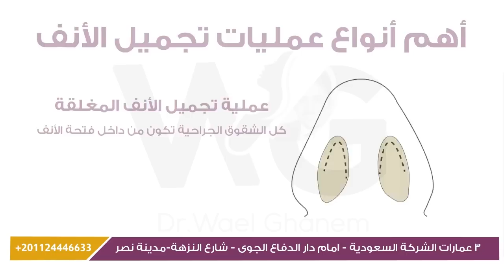اهم انواع عمليات تجميل الانف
كل ما يهمك عن تجميل الانف تجده مع دكتور وائل غانم استشارى جراحة التجميل واصلاح العيوب  الخلقية
بداية من تشريح الانف و مروراً بـ انواع عمليات التجميل و حتى نهاية العملية

دى كافة بيانات التواصل و المواعيد الخاصة بالعيادة
العنوان
فرع مدينة نصر:
٣ عمارات الشركة السعودية - أمام دار الدفاع الجوى - شارع النزهة-مدينة نصر-القاهرة.
فرع المهندسين :
30 شارع جامعة الدول العربية - أعلى النساجون الشرقيون امام نادي الزمالك  .
مواعيد العمل
مدينة نصر: السبت - الاتنين - الأربعاء .. 7-10 مساءا
المهندسين: الأحد - الثلاثاء  - الخميس ..  7-10 مساءا

الأنف هي أبرز ملامح الوجه و هي معيار الجمال سواء عند النساء أو الرجال ، و أي تشوه و لو بسيط يصبح ملحوظاَ ، فالبروز أو الانبعاج يؤثر سلباَ على الشكل الجمال للوجه كاملاَ ، و من هنا كانت عمليات تجميل الانف ، بالإضافة الى سبب مهم جداَ هو ان بعض اسباب القيام بهذه العملية هي التأثير على عملية التنفس بالسلب .

عملية تجميل الانف تجعل الانف أصغر أو أكبر  او تغير زاوية الانف بالمقارنة بين الأنف والشفه العلوية تعديل مقدمة الأنف أو الأنف المعووج .
 أنواع الأنف التي تحتاج لتعديل :

   - الأنف العريض
  -  الأنف الرفيع
  -  الأنف الكبير
   - الأنف الصغير
  -  الأنف الأعوج
   - الأنف الناتئ

 الهدف من جراحة تجميل الأنف:
إن الهدف من جراحة تجميل الأنف هو أن يبدو الوجه نضرًا وجميلاً وأن تتناسب الأنف مع بقية أعضاء الوجه في الحجم، والشكل والنوع .

 أسباب إجراء الجراحة:
  -  الهدف التجميلي، وإعطاء الوجه جمالاً وتناسقًا.
  -  صعوبة عملية التنفس عند بعض الحالات بسبب شكل الانف.
  -  تعديل أي تشوه حدث بسبب حادثة أو تعديل أي تشوه في الانف ولد به الشخص .

 ماذا بعد جراحة تجميل الأنف؟
    يَضع الطبيب بعض الجبس أو أية دعامة تعمل على قوة تماسك الأنف وعضلاتها وعظامها و يتم إزالتها فى خلال اسبوع او حسب تقييمه.
    يقوم الطبيب بإزالة الغزر إن تم إجراء شق فى الأنف بعد مرور أسبوع تقريبًا أو كما يُحدد الطبيب.
    يتأكد الطبيب من أن الأنف يعمل بشكل طبيعي بعد العملية وألا تؤثر العملية على عملية التنفس.

 مضاعفات عملية تجميل الأنف :
من الهام القيام بمثل تلك العمليات عند جراح ماهر و ذو خبرة حتى لا نتعرض لاى مضاعفات
لا يوجد اى مخاطر كبيرة من العملية و المضاعفات تشمل :
-  بعض الالم بعد العملية لذلك قد يصف الطبيب بعض المسكنات.
-  بعض التوم الخفيف فى الوجه و حول العين و لكنه يزول بالتدريج فى خلال اسبوع و لا يترك اثر.

جراحة تجميل الأنف
حالات الأنف التى تحتاج تعديل
تكلفة عملية تجميل الانف
تعديل الحاجز الأنفى
عملية تجميل الانف